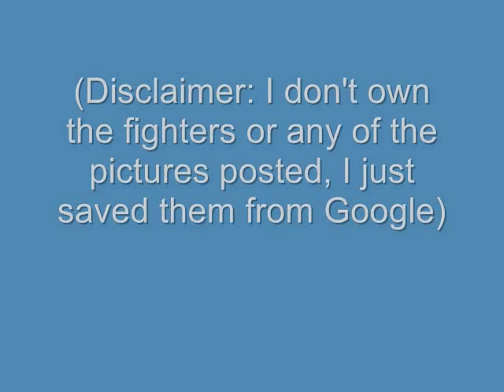John Benoit v. Matt Bessette